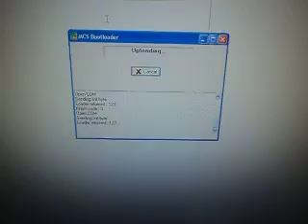Урок 17. Использование бутлоадера в BASCOM-AVR